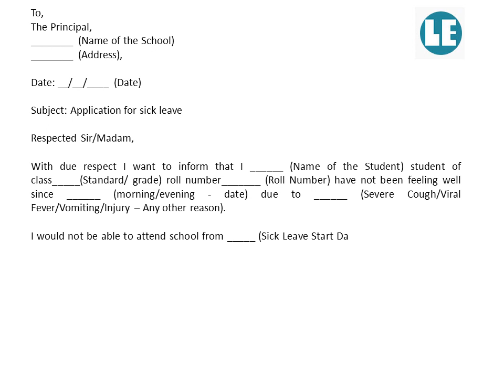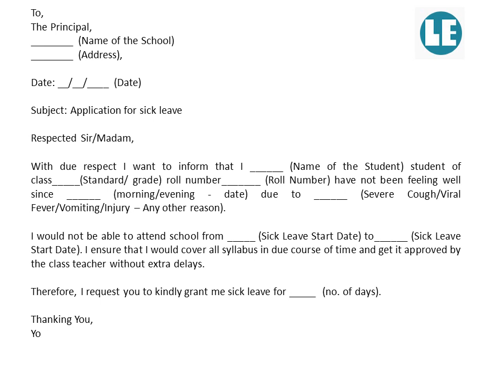Sick Leave Application - Write Sick Leave Application to School Principal | Sample Letter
Sick leave letter for school - Write an Application to School Principal for Sick Leave | Sick Leave Application in English